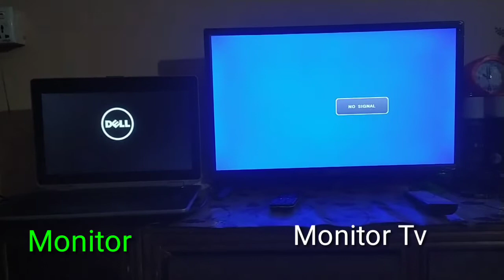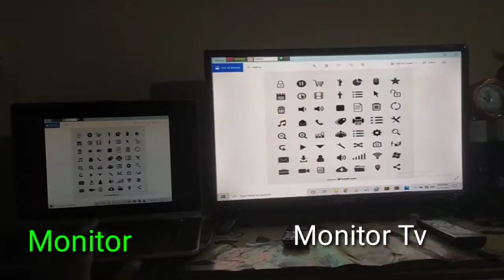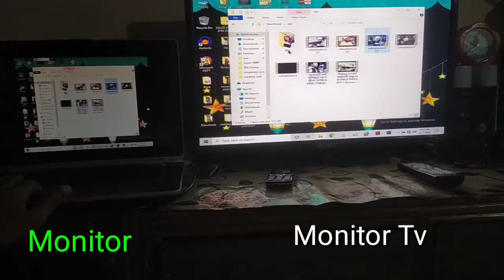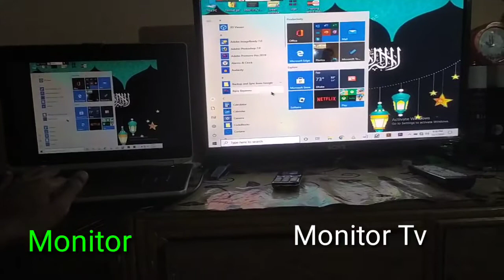Monitor vs Led Tv monitor.